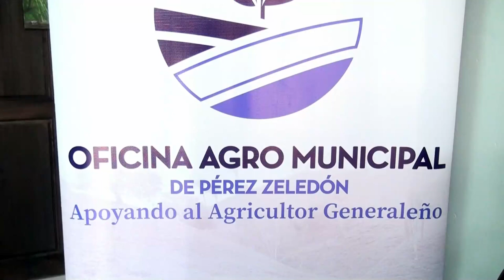Más de 100 participantes estarán en la Feria Agropecuaria Pérez Zeledón